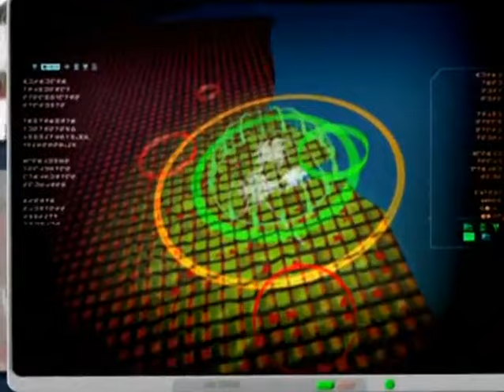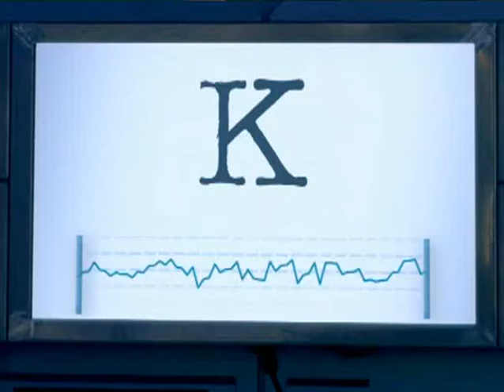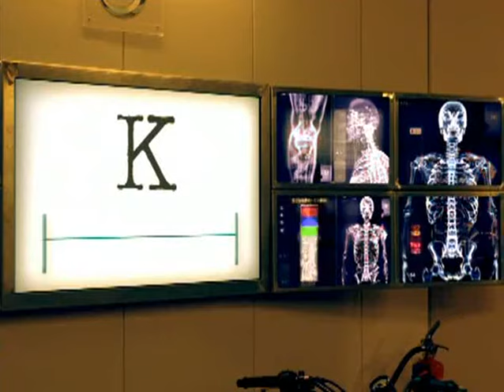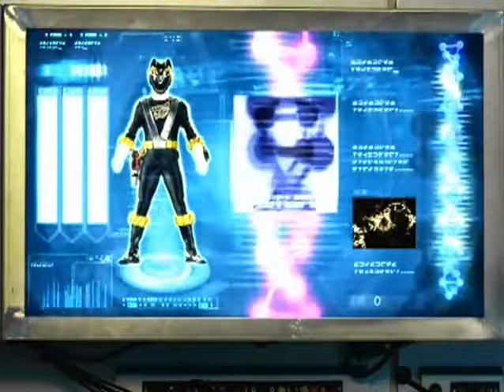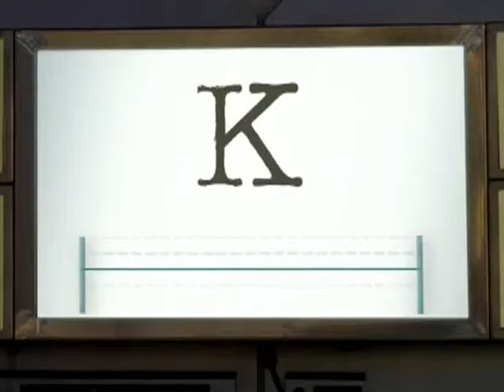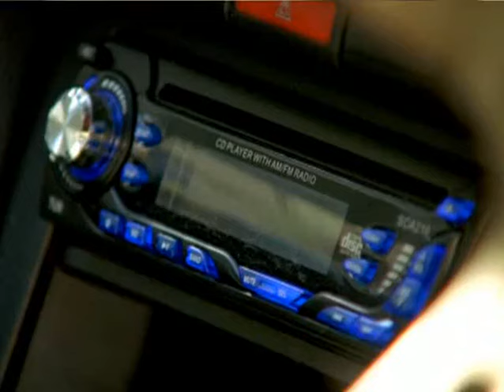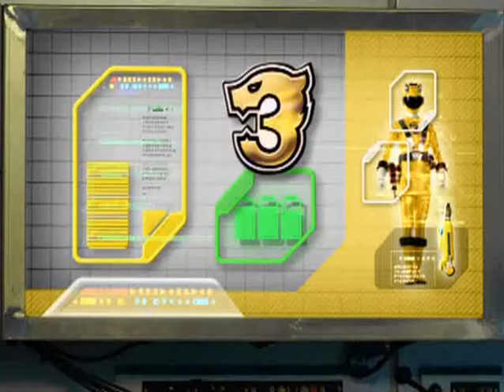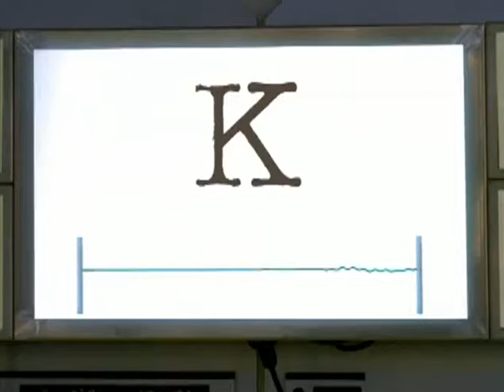Power Rangers saison 17 RPM épisode 3 : L'averse 🌧️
Dillan vole la voiture de Scott et tente de quitter la ville après avoir rêvé de la mystérieuse fillette qu'il recherche. L'aqua-bot emprunte les conduits d'eau pour entrer dans Corinthe et les Rangers le combattent...